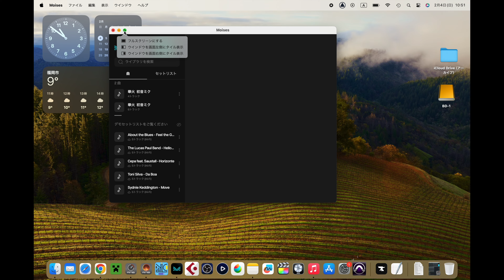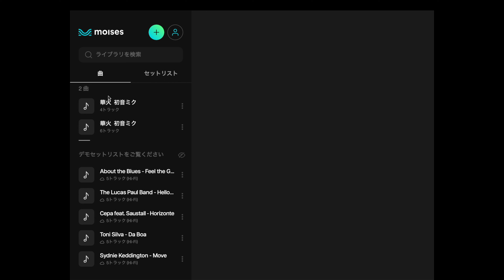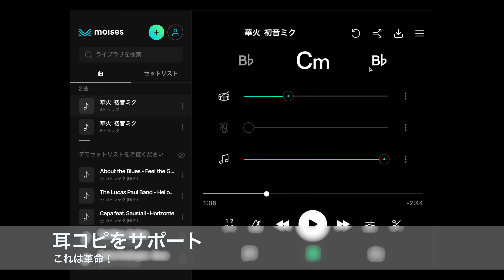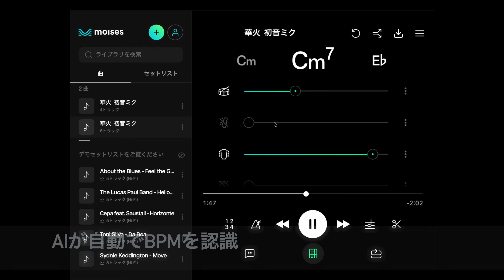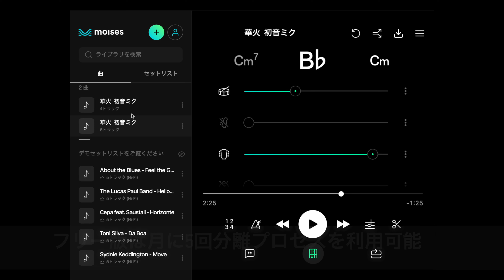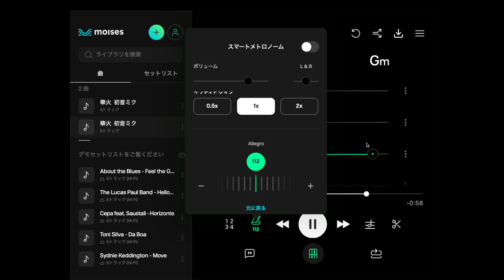耳コピに最強な味方！Moises紹介[Moises]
今までの苦労がこれ１つで一気に捗る
今回は使い方の簡単なスマホ・タブレット版アプリで紹介

Moises

ぷろぺらチャンネルへようこそ。
同じような趣味をもつ同志たちが楽しめるようなチャンネルにしていけたらと思います。

ギター関連の機材の紹介
リクエストなどあれば是非お気軽にどうぞ。

Xやブログでも機材情報を発信しています。

X(旧Twitter):@propeller_song